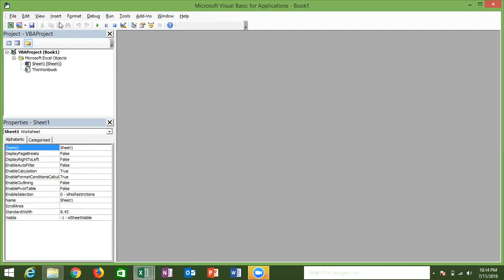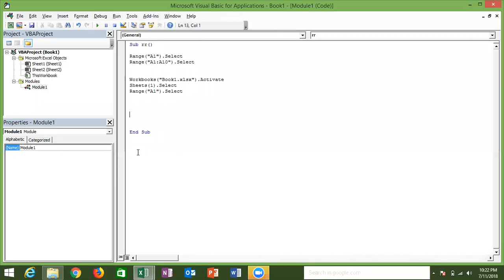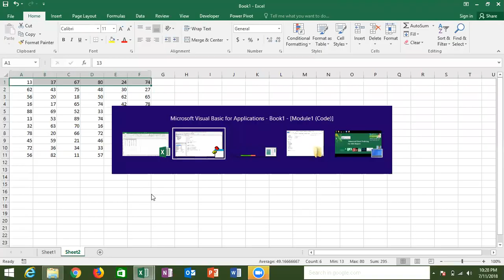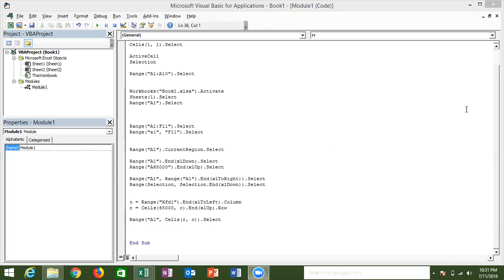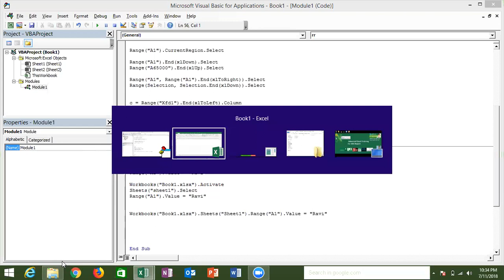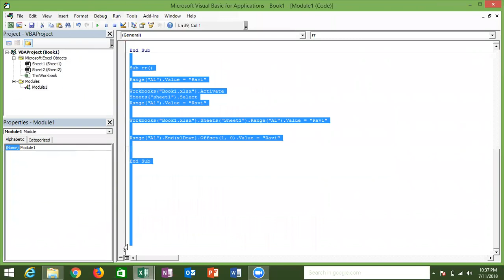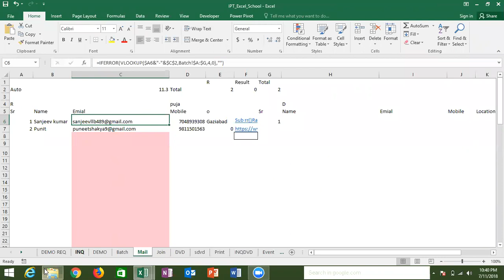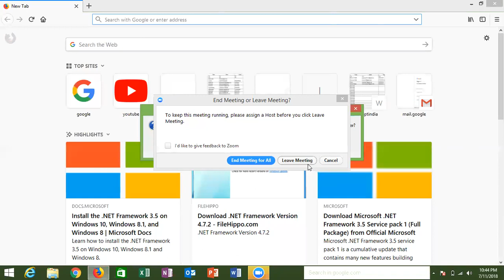Range Selection in VBA